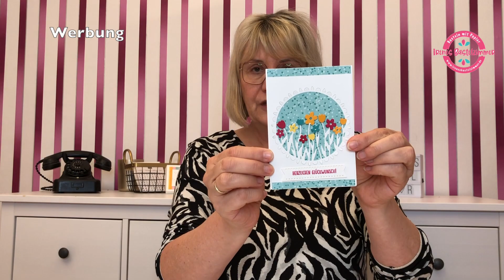Topaktuelle Informationen von Stampin' Up!--VLOG #3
Topaktuelle Informationen zum Thema Stampin' Up! habe ich im heutigen VLOG#3. Den aktuellen Blog Beitrag zum Thema findest Du Möchtest Du die Produkte bestellen? Dann hier entlang

*Tombow Bleistift

Besuch mich auch auf:

Instagram Solche Erfolge und Meilenstein zu erreichen sind außergewöhnliche Erfolge.